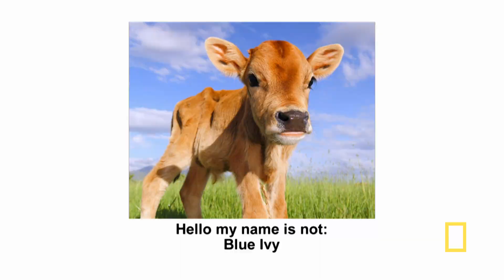Say My Name | National Geographic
Michael poses a theory on how farmers can produce more milk from their cows.